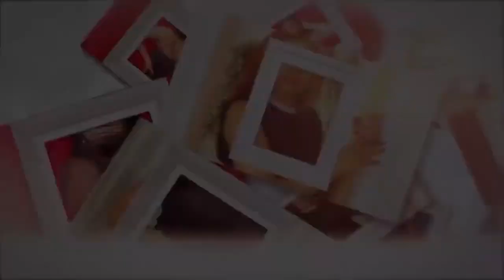Say This Things To Your Partner When Making Love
I have been on a trip lately sorting some Materials for couples and I thought to share this topic even as I am currently unavailable at my regular Studio But I sure hope you like this topic about What to say to your partner when making love.

Listen to the 5 tips in the video guys and trust me it’s a win win for you if you would try them out.  Hurrayyyyy

If you find this video helpful please like , turn on your notification button and the Bell and dont forget to subscribe and share this video to save someone elses relationship and help them keep their Partners FOREVER!

💥Comments 🤞 and click the like button if this has been helpful 🙏🥂🤞💪🏽

OBAEBAE CARES